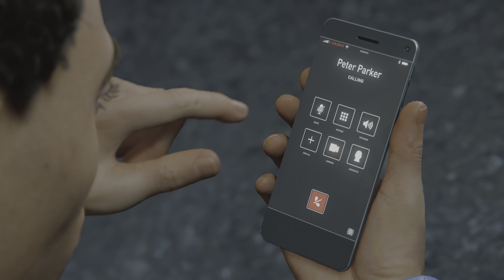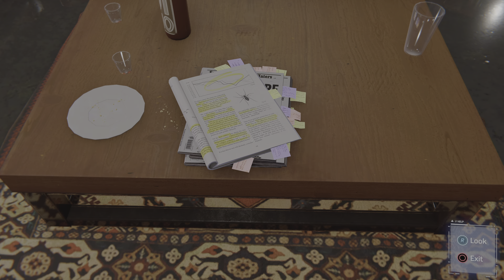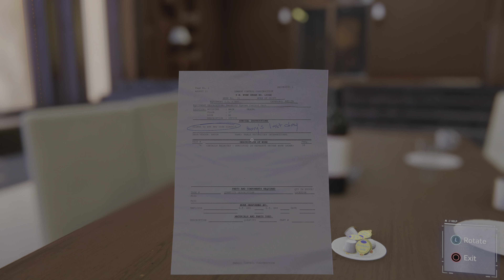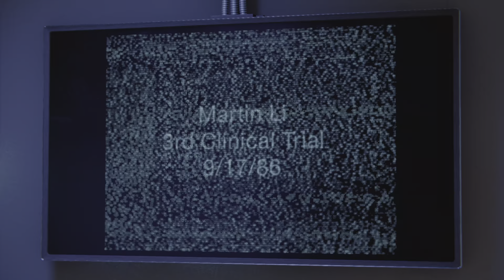Spider-Man Remastered (106)- “Zoo Animal On The Loose” (xMisterPink)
The Zoo Keepers are gonna love me for doing their job